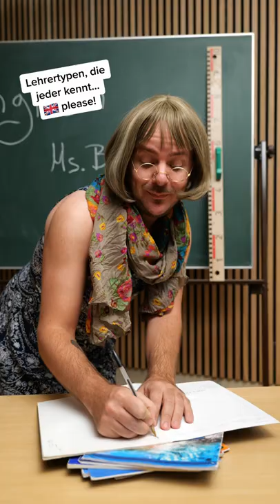Wer hat auch so einen Lehrer?😂👇@Flying_bengel